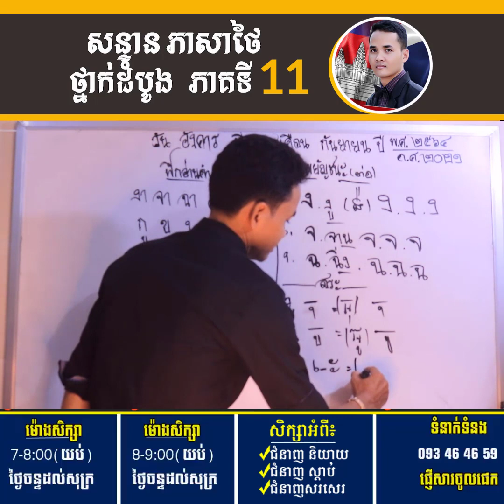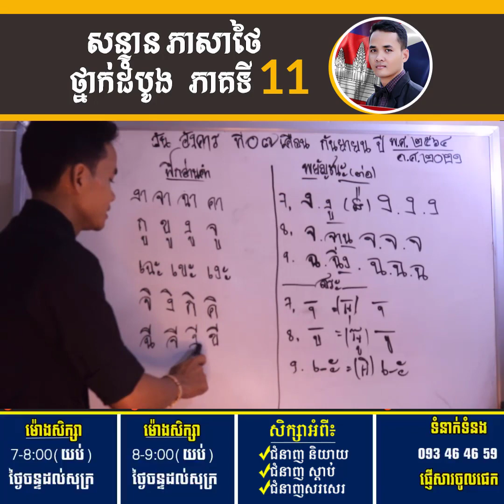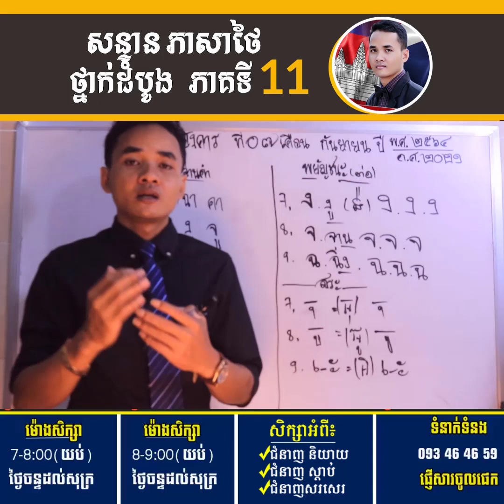សន្ទនា ភាសាថៃ ថ្នាក់ដំបូង ភាគទី 11 , រៀនភាសាថៃ​ ខ្មែរ, Krou Thai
មេរៀន ភាសាថៃ ថ្ងៃនេះ👉 សន្ទនា ភាសាថៃ ថ្នាក់ដំបូង ភាគទី 11

*Our Channel Krou Thai always upload Thai Lesson about:
and study thai speak khmer.

*Channel Krou Thai always focus on
រៀនភាសាថៃ, សិក្សាភាសាថៃ,
learn thai Conversation,
Study thai khmer conversation,
and learn thai for beginner.
ជ្រើសប្រភេទ ភាសាថៃ ខាងក្រោម៖
ទាក់ទងយើង:
សូមអរគុណបងប្អូនក្នុងនិងក្រៅប្រទេសដែលបានគាំទ្រយើងខ្ញុំ!